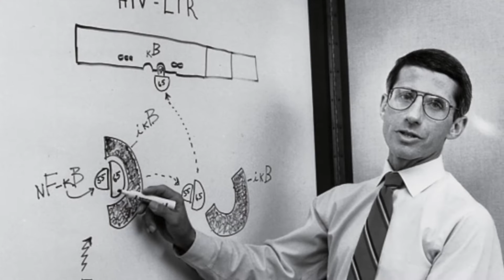Dr. Anthony Fauci - 2016 John Dirks Canada Gairdner Global Health Awardee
Dr. Fauci received our 2016 John Dirks Canada Gairdner Global Health Award for his many pioneering contributions to our understanding of HIV infections and his extraordinary leadership in bringing successful treatment to the developing world.